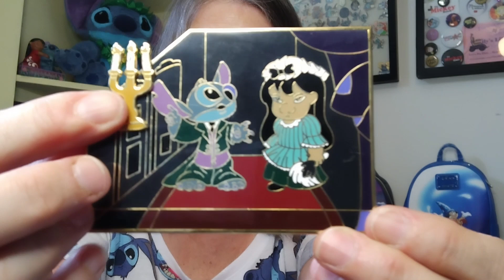PINSDAY WEDNESDAY | HAPPY STITCH (626) DAY